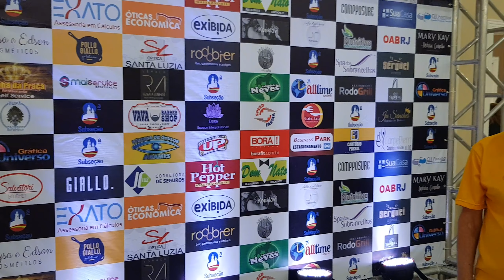Vídeo 08 Almoço dos Advogados da OAB São Gonçalo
ILHA DAS FLORES - Almoço dos advogados oferecido pela OAB-SG, que tem como Presidente o Dr. Eliano Enzo que recepcionou os convidados num evento muito concorrido. O registro foi feito por SUA CIDADE E SEUS VALORES, filmado do por Nelson Carneiro, em 25.08.18.